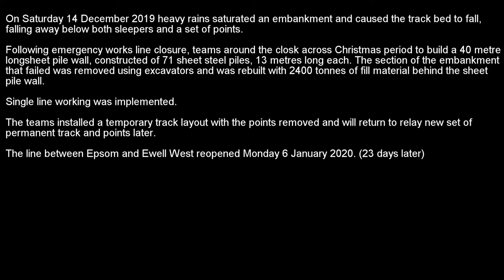Epsom Landslip Emergency Embankment Works 2019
Epsom Landslip Emergency Embankment Works 2019 on the Railway. Railways back in operation within 23 days.